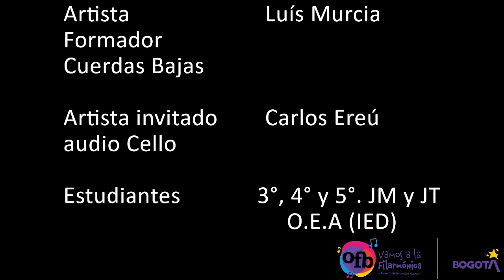PEBBLES NORMAN WARD COLEGIO OEA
Muestra Local Colegio OEA
Niños Nivel Básico-Orquesta de Cuerdas
Finalización Primer semestre 2020
Obra: Pebbles
Compositor: Norman Ward
Edición: AF Karla Ereú
Músicos Acompañantes Karla Ereú - Luis Enrique Murcia
Dirección AFP Yefer Andres Zoo Herrera